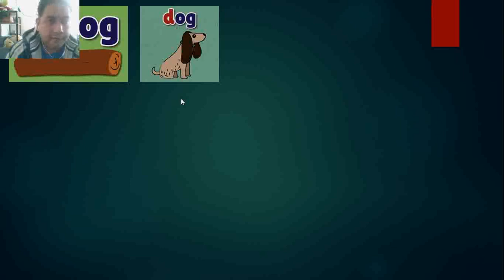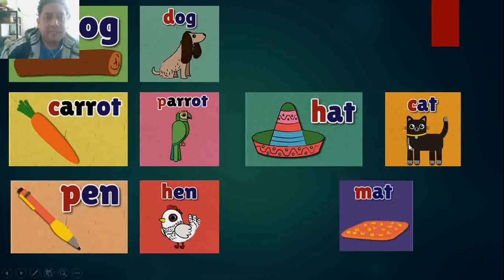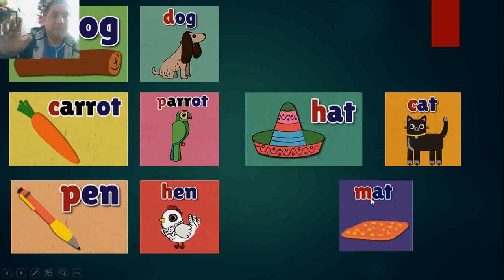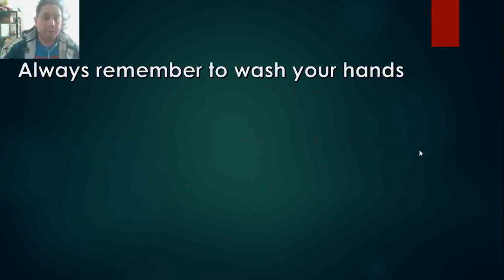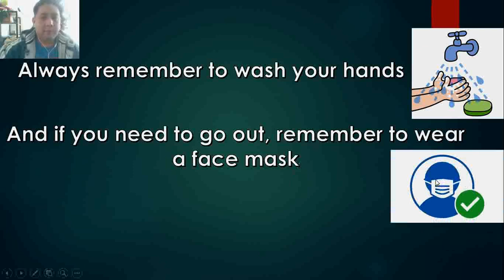Clase 1er y 2do año December 3rd 2020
Video de la clase de esta semana